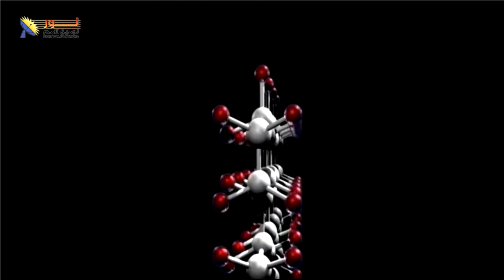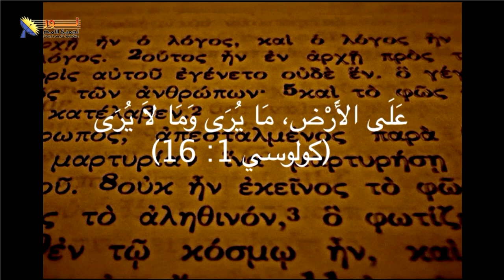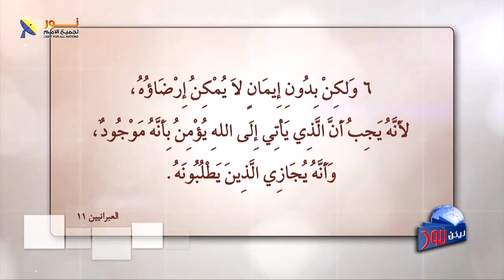08 قدرة الخالق تتجلى فى عناصر الطبيعة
قدرة الخالق تتجلى فى عناصر الطبيعة

✍️وإذا لديك تعليق أو سؤال شخصي عن الموضوع يسعدنا أن تشارك معنا فى التعليقات

📌يمكنك التواصل معنا بصورة شخصية عن طريق رسائل الواتساب👇
WhatsApp الواتساب:    🆆🅷🅰🆃🆂🅰🅿🅿